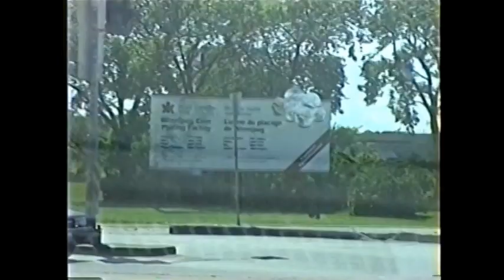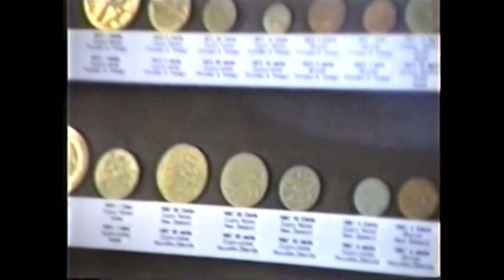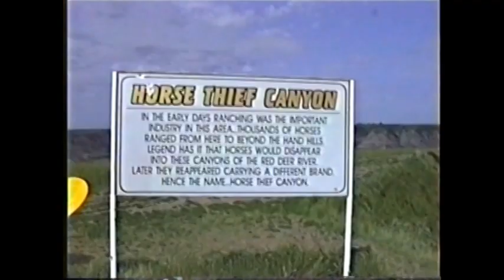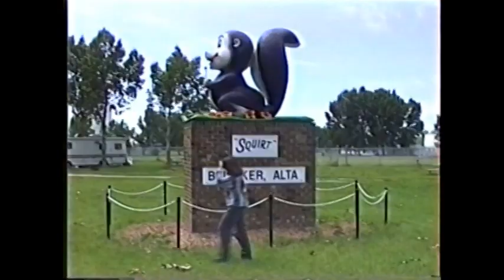across Canada with Keith Jarrett